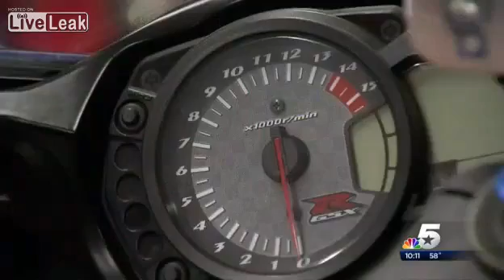70-Mile, Nearly 200-MPH Motorcycle Chase Ends With a Cop Delivering a Perfect Form Tackle and the D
Switch Player

In the list of things not to say as you?re being arrested for leading cops on a 70-mile, high-speed
motorcycle chase is probably a) anything bragging about it, or b) chastising officers for chasing you because of safety. Dallas, Texas, resident William Pfohl, 27, said both.

Pfohl led Dallas-area police on the high-speed chase that reached nearly 200 mph in the early hours of Tuesday morning. News cameras even captured part of it as he hit speeds
of around 189 mph. In fact, news cameras were running when officers eventually arrested the man after he simply ran out of gas and a cop tackled him to the ground.

But instead of being contrite, Pfohl bragged about his speed and pulled a shame-on-you act with the officers.

?On-hundred-eighty-nine when we were in the straights,? Pfohl said smugly about his speed while KXAS-TV cameras were rolling. ?This dude [motions toward a state trooper] was keeping up with me, like, on the toll road, [Interstate] 635, like 160, 70. You kept up with me easily, 160, 70.?
He then quickly turned on the officer. ?I thought there some kind of law about public safety?? he said. ?Well there wasn?t anybody out,? the trooper shot back.?There was everyone out!? Pfohl responded.

To Pfohl?s point, the state troopers gave KXAS a statement saying, ?The
troopers have to make a difficult judgment call in situations like this.
 In this case, the motorcyclist was not only endangering his own life,
but that of the motoring public and law enforcement, as well.?

The 27-year-old has been charged with felony evading arrest. Alcohol has not been indicated as a factor.